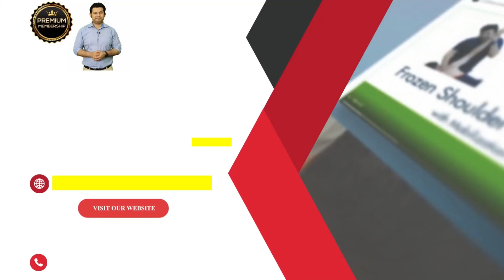TIBIAL NERVE MOBILITY TESTING IN CALF / HEEL AND FOOT PAIN PATIENTS